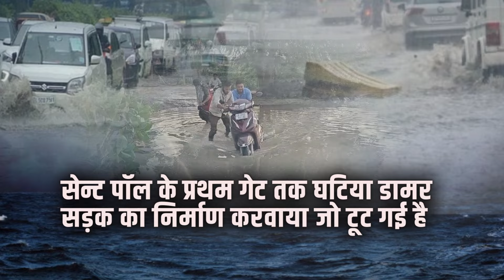रेगिस्तानी बाड़मेर में लौट आया समुंद्र, सिस्टम की जय हो